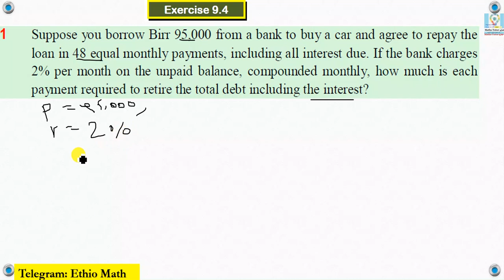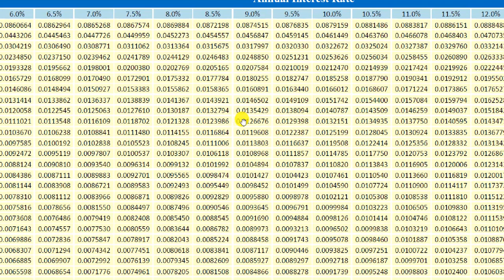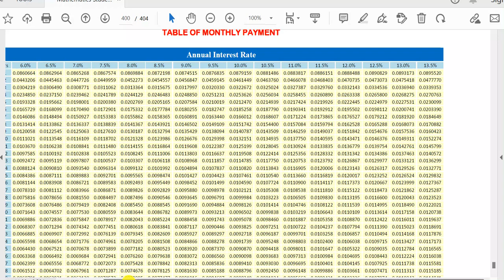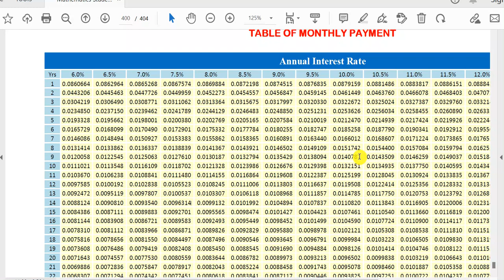Mathematics Grade 12 Unit 9 Exercise 9.4 @Girma21​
Exercise 9.4
1 Suppose you borrow Birr 95,000 from a bank to buy a car and agree to repay the loan in 48 equal monthly payments, including all interest due. If the bank charges 2% per month on the unpaid balance, compounded monthly, how much is each payment required to retire the total debt including the interest?
2 A mortgage of Birr 300,000, at interest of 3% per annum, is to be repaid in five years by making equal payments of principal and interest at the end of each year. Calculate the amount of each payment.
Example 4 To calculate the monthly payment

Math's Grade 12 Unit nine Exercise 9.4
Grade 12 Math's Unit nine Exercise 9.4

Mathematics Grade twelve Unit nine Exercise 9.4
Grade twelve Mathematics Unit nine Exercise 9.4

Math's Grade twelve Unit nine Exercise 9.4
Grade twelve Math's Unit nine Exercise 9.4
Mathematics Grade 12 Unit nine Exercise 9.4

Math's Grade twelve Unit 9 Exercise 9.4
Grade twelve Math's Unit 9 Exercise 9.4
Math's Grade twelve Exercise 9.4
Grade twelve Math's Exercise 9.4

Math's Grade twelve Chapter 9 Exercise 9.4
Grade twelve Math's Chapter 9 Exercise 9.4
Math's Grade 12 Chapter 9 Exercise 9.3
Grade 12 Math's Chapter nine Exercise 9.4
Math's Grade twelve nine Exercise 9.4

Math Grade twelve Unit nine Exercise 9.4

Mathematics Grade twelve Exercise 9.4